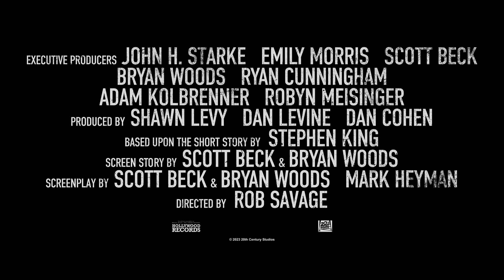BABAROGA - u bioskopima od 01. juna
Priča prati srednjoškolku Sejdi Harper i njenu mlađu sestru Sojer koje se suočavaju sa nedavnim gubitkom majke, za šta ne dobijaju punu podršku svoga oca Vila, terapeuta koji se nosi i sa sopstvenim bolom. Kada se u njihovoj kući neočekivano pojavi nesrećni pacijent tražeći pomoć, za sobom ostavlja zastrašujuću natprirodnu stvar kojoj su porodice plen, a njihova patnja hrana.